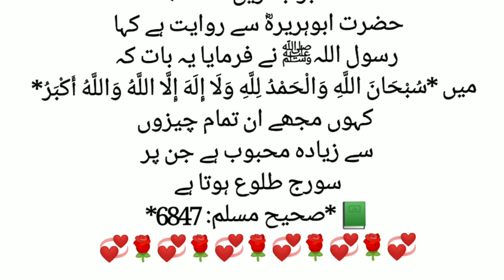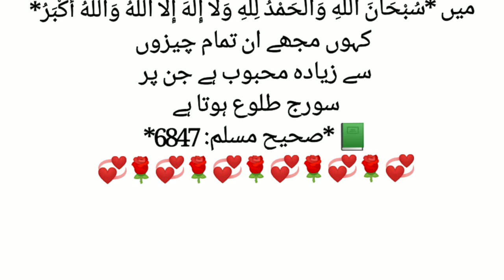Aaj chand ki ketni tarikh hai / Islamic calendar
Aaj chand ki kya tarikh hai | Islamic date today | Islamic calendar 2022 August 22, 2022